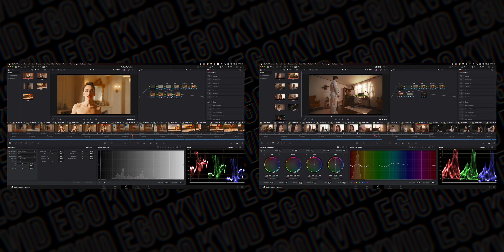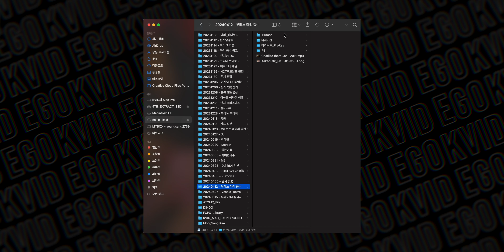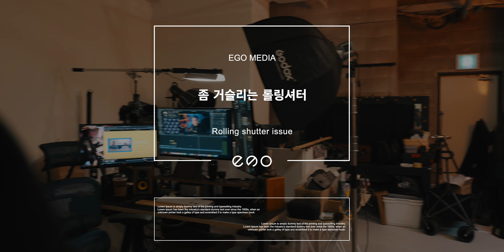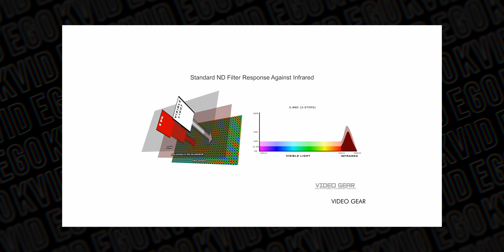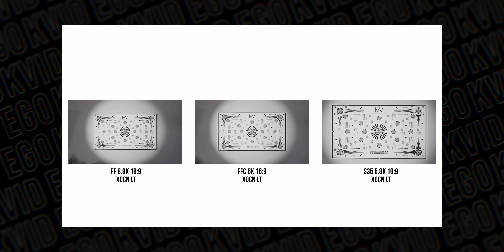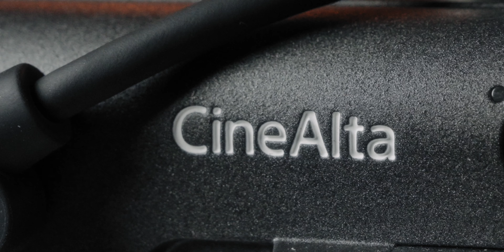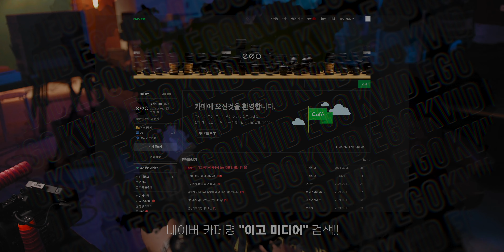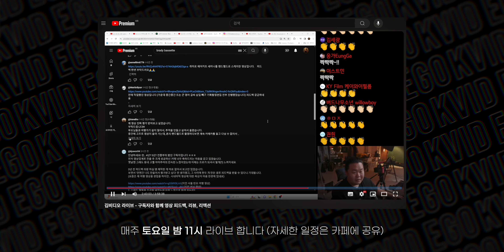소니 부라노 구입후 3개월 사용 장단점 리뷰!! [중요 공지 포함!!]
이고미디어 프로덕션이 궁금하다면?
김비디오가 사용하는 음악
[Music 음악]
김비디오의 온오프라인 비하인드가 궁금하다면?